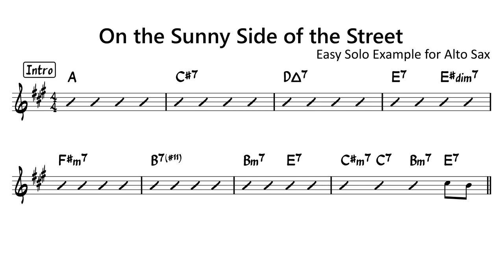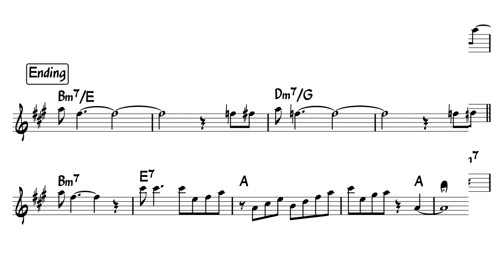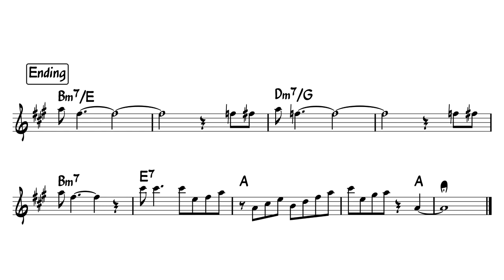On the Sunny Side of the Street - Backing Track with Sheet Music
Reference Performance